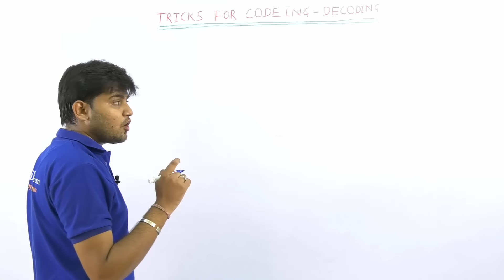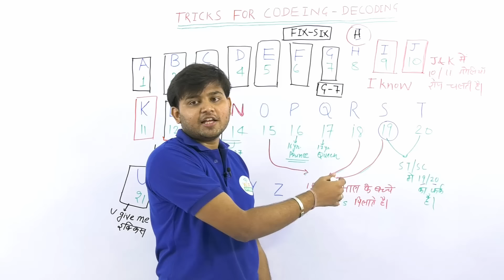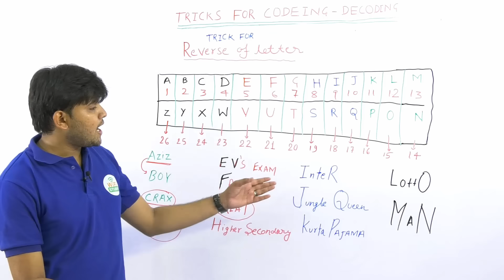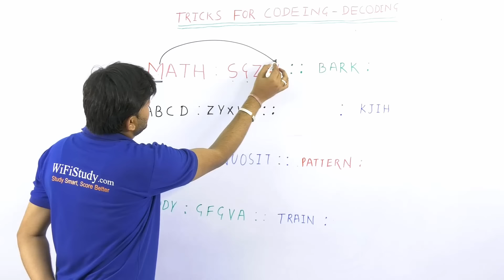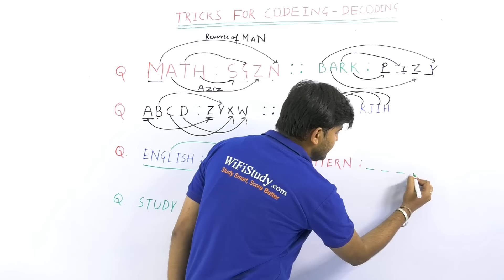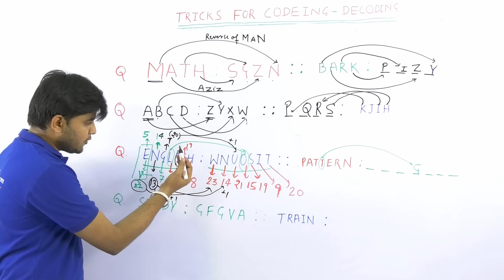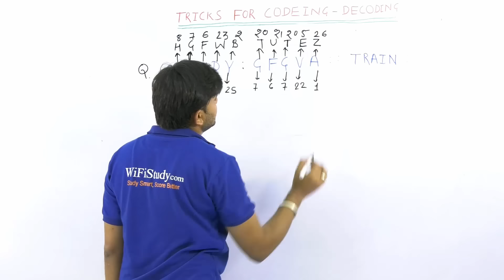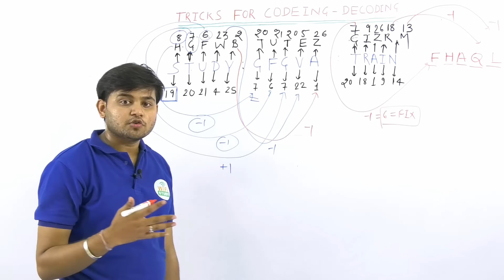CODING DECODING Reasoning Tricks in Hindi | सिर्फ 1 ही Trick से सारे प्रश्न Solve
Coding, Decoding, and Reasoning are some of the most complex topics in the Reasoning section. This section is one of the most common sections included in all the major competitive exams dedicatedly designed for hiring processes and higher education. Many candidates find Coding-Decoding and Reasoning questions challenging to solve, and as a result, they avoid attempting these scoring questions and lose some easy and quick marks.

Hello Guys,
In this video, you will know how to solve the Coding Decoding Questions in less time by tricks.
You can find the solution of any Coding Decoding Reasoning Question in Hindi using one single Short Trick.

Coding Decoding Reasoning Questions in Hindi
Coding Decoding Reasoning
Coding Decoding Short Tricks
Coding Decoding for Banking Exams (IBPS, SBI, PO, CLERK RRB)
Coding Decoding For SSC (CGL, CPO, CHSL, GD)
Coding Decoding For Railway Exams